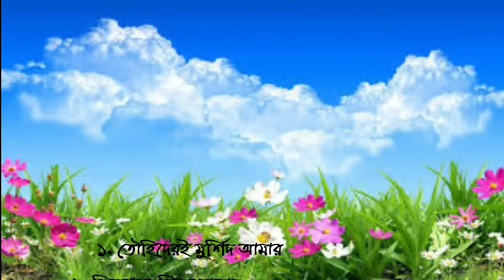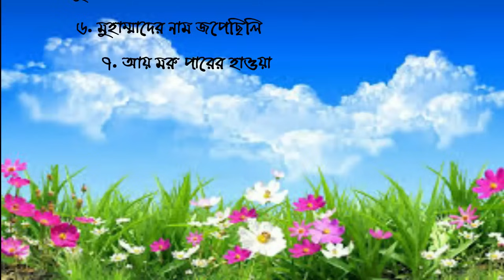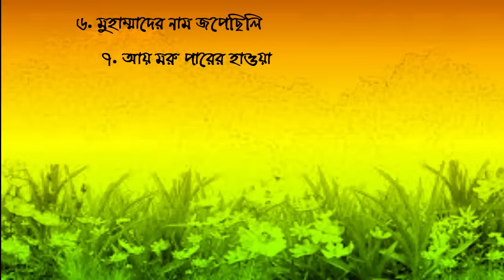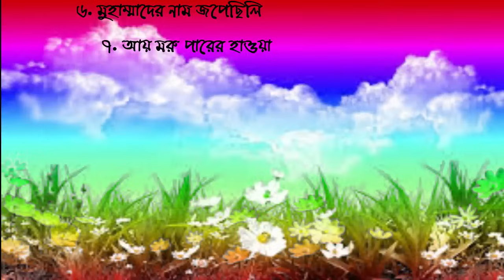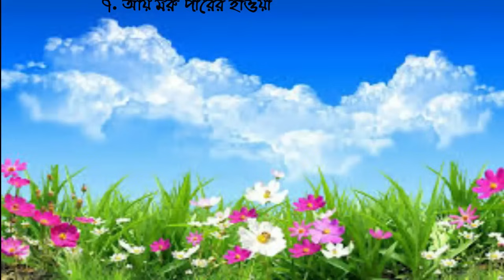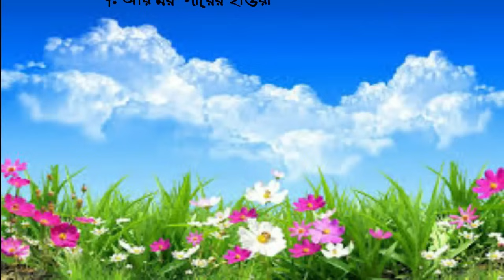কাজী নজরুল ইসলামের ৭টি জনপ্রিয় না'ত-ই-রাসুল(সাঃ)।। Seven Na'ts of Kazi Nazrul Islam।।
তৌহিদেরই মুর্শিদ আমার
ত্রিভূবনের প্রিয় মুহাম্মাদ
বালাগাল উলা বিকামালিহী
মরুর বুকে ফুটলো সেদিন
মুহাম্মাদ নাম যতই জপি
মুহাম্মাদের নাম জপেছিলি
আয় মরু পারের হাওয়া